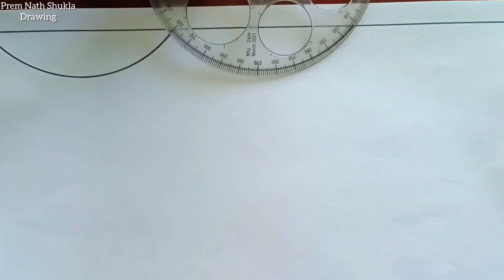Santa Claus Easy Drawing / How to Draw Santa Claus Easy Steps / Merry Christmas Drawing / Christmas